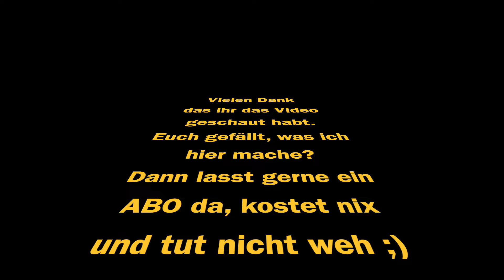Haul, die 30te - Über 15000 Klemmbausteine 🤩 und zwei Adventskalender 🎄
Und schon wieder mal ein Haul Video mit fast 16000 Steinchen und zwei Adventskalender, wobei einer davon nichts mit Klemmbausteinen zu tun hat, aber für den ein oder anderen bestimmt interessant sein könnte. 😂